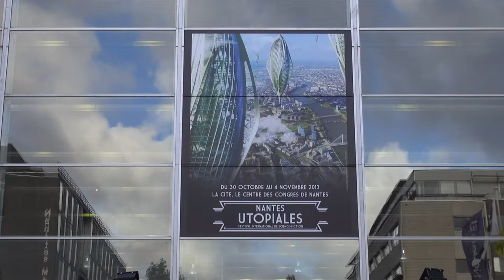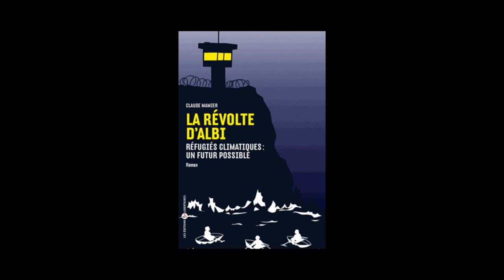Claude Mamier - La révolte d'Albi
A l'occasion des Utopiales 2013 à Nantes, Claude Mamier nous présente son nouveau roman, «  La révolte d'Albi » publié aux éditions Libertaires.